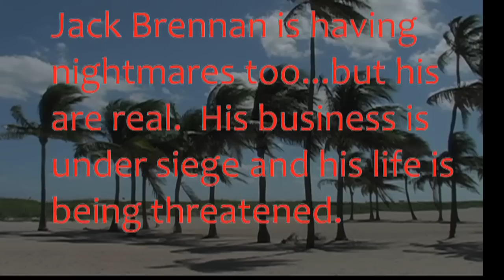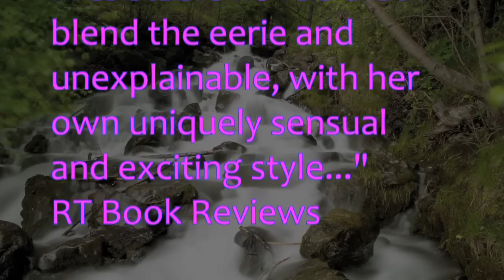Paranormal Romance, The Dream by Kat Martin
In Kat Martin's paranormal romance "The Dream" Genny Austin, tormented by a dream of the distant past she can't recall; Jack Brenna is having nightmares too, but his are now, a business threatened, his life at risk.  Thrown together on a Santa Barbara beach, Jack and Genny are lured into a world of passion and deadly paranormal riddles...and only Jamaica holds the answer, if they can live to learn it. The Dream by Kat Martin, The Haunted Trilogy